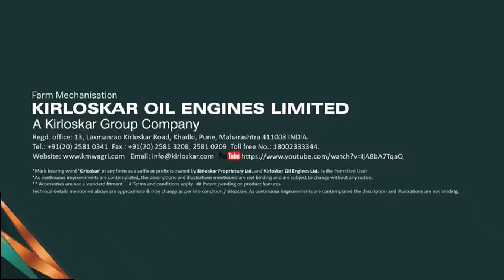Kirloskar Mega T